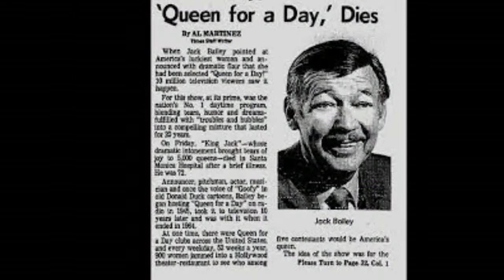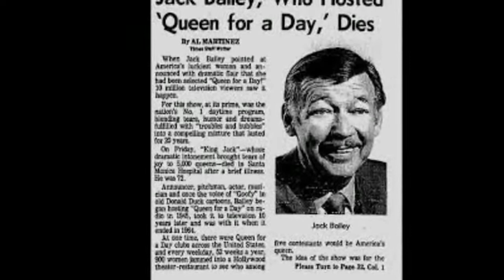Jack Bailey actor Documentary - Hollywood Walk of Fame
John Wesley Bailey Jr.  was an American actor and daytime game show host. He was born in Hampton, Iowa, and died in Santa Monica, California.
Career
A former vaudeville musician and World's Fair barker, Bailey is best remembered as the host of Queen for a Day, a daytime game show which first aired on the Mutual Broadcasting System in 1945 and later moved to television, where it ran locally in the Los Angeles area from 1948 through 1955, on the NBC Television network from January 3, 1956 to September 2, 1960, and on the ABC network from September 5, 1960 to October 2, 1964. Each episode started with a different introduction , but inevitably the opening would resolve when Bailey pointed to the camera  and loudly asked, "Would you like to be Queen for a Day?" as the live audience, mostly women, cheered.
Prior to his success with Queen for a Day, Bailey had a varied career, including "playing with jazz bands, directing musical comedy, tent shows and barking for the World's Fair in Chicago in 1933." He was an announcer for several radio programs, including The Adventures of Ozzie and Harriet, Duffy's Tavern, and Meet the Missus.

Bailey also hosted the television game shows Place the Face  and Truth or Consequences from 1954 to 1956.

His other work in television included appearances in episodes of The Ford Show, Starring Tennessee Ernie Ford, Mister Ed, Green Acres, I Dream of Jeannie, Gunsmoke, and Ironside, plus narration for the Walt Disney organization. He had a small part in the Frank Capra film It's a Wonderful Life and he also toured the country in musical stage productions, such as Hello Dolly, The Sound of Music, and The Music Man.